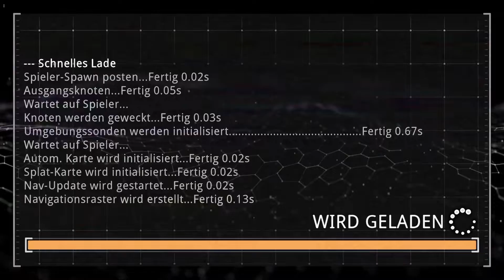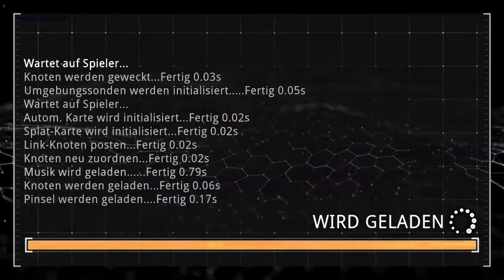PRODEUS Gameplay Walkthrough Part 8 | Ausgrabung (FULL GAME)